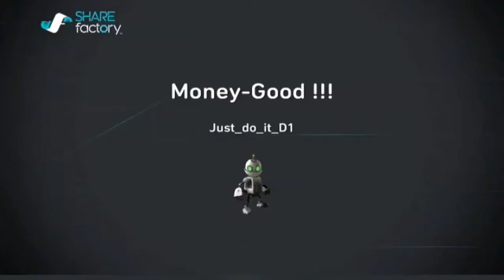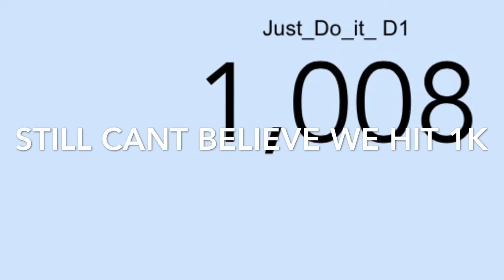My Journey 💯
◄█▬█ █ ▀█▀ thε ★LIKE★Button
◄█▬█ █ ▀█▀ thε ★SHARE★Button

💲Just_Do_It_D1 https:/youtu.be/V52E0omslY8

PSN: Just_Do_It_D1 !💯✔✔✔💪

MoneyGood On The Rise , D1 the goat, Six tha God, , prettyboyfredo is the king of rivet, soluminati is the king of sunset, shooteveryone is my dad, chris smoove is my grandpa, swante is a dribble god, i have the best dribble moves in nba 2k17, no one can guard me, i have the best jumpshot in nba 2k17 that it will make you wet, how to get automatic greenlights in nba 2k17 mypark, prettyboyfredo exposed, Free LSK, shooteveryone 1v1, clout machine, shooteveryone, shooteveryone, nba 2k17 1v1, nba 2k17 1v1 playing with First Legend ! How to get all badges on hall of fame ! Hankdatank25 dribble moves !!how to spam dibble moves like a god. 2k18 First Legend! 2k 18 top rep . 2k18 official trailer . 2k18 all new parks .2k18 new shot meter rage of the year nadexe ragetage